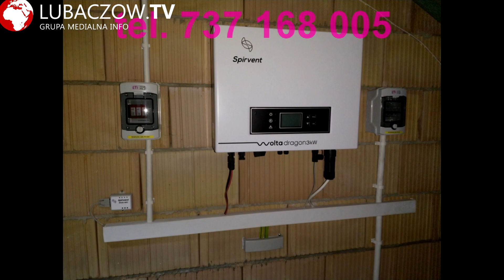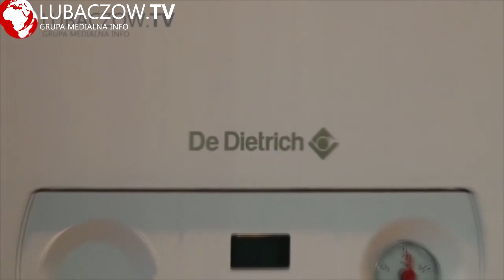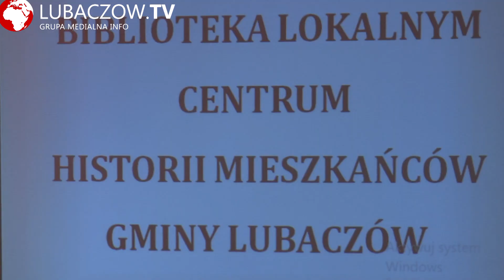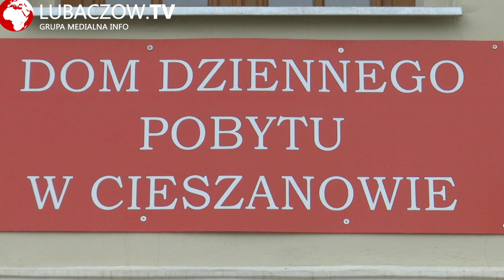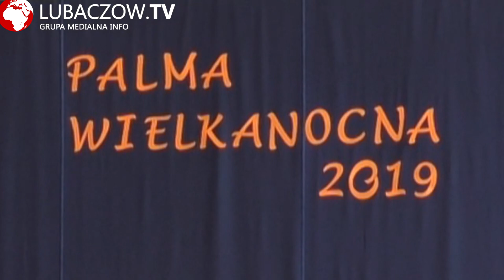W Obiektywie 12 04 2019